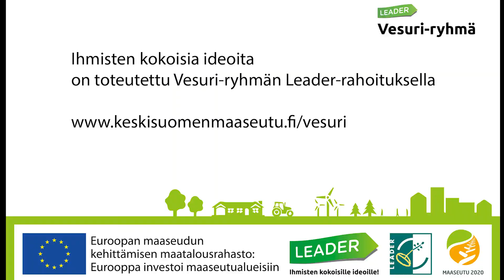Kytönen Motosport: Enduroelämyksiä maastossa kaiken tasoisille ajajille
Jämsäläinen yrittäjä Vesa Kytönen laajensi auto- ja rengaspalveluyrityksensä toimintaa elämys- ja safaripuolelle vuonna 2019. Leader Vesuri-ryhmän maaseutuohjelman investointituella Kytönen Motosport hankki yrityksen ensimmäiset enduropyörät safarikäyttöön. Safareita järjestetään ympäri vuoden.

Tiimipäällikkö Harri Leppälaakso kertoo videolla lisää.

Firma hankki Leader Vesuri-ryhmä ry maaseutuohjelman investointituella uusia moottoripyöriä safaritoimintaa varten.